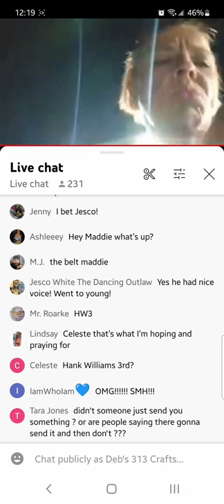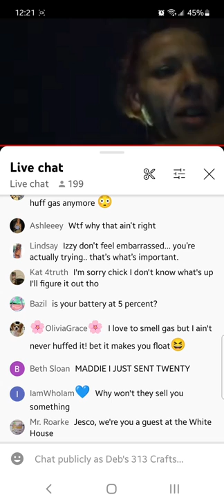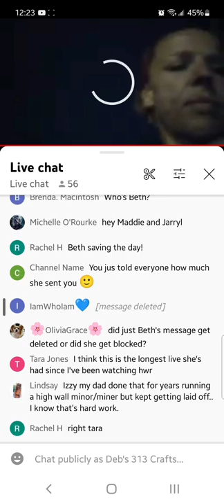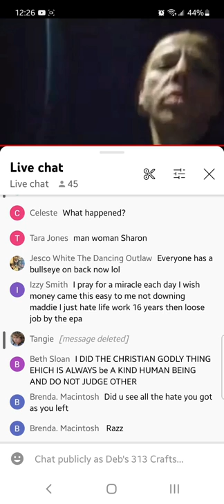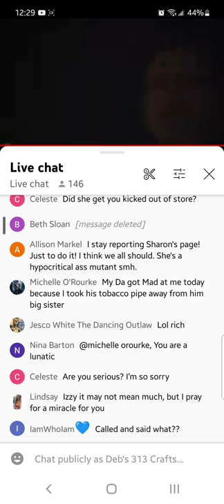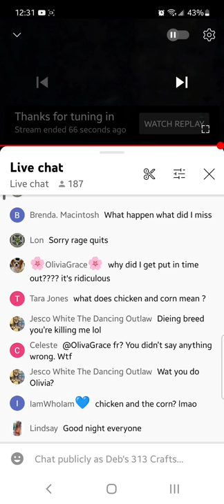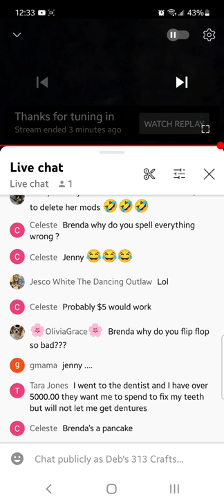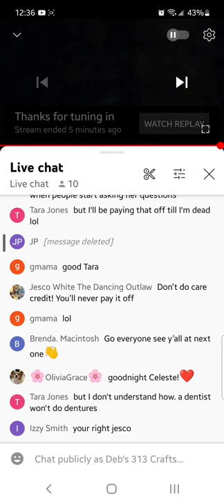Unedited/deleted comments/after chat & lot's of arguing!! 😆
In tonight's (Sunday) eternal quest for the elusive "$2 or 3$" our young hero's soldier on after being kicked out of their favorite begging spot.
The full cast of characters are there and all Hell breaks loose as they either turn on each other, or mindlessly talk about their own lives and ignore the chaos.